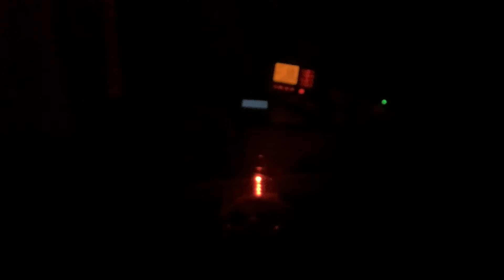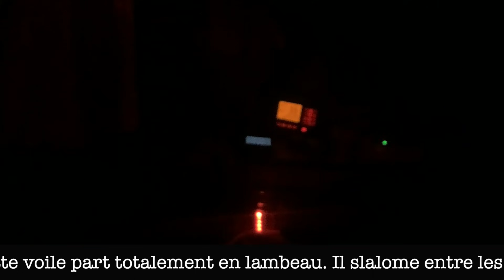Naufrage dans le golfe de Suez avec un Bénéteau First Class 8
Marc navigue sur son First Class 8 entre la France et l'Inde. Un périple incroyable qu'il entreprend en solitaire. Finalement il va couler après le franchissement du canal de Suez. Description des derniers moment à bord quand tout s'enchaine et qu'il faut prendre les bonnes décision pour abandonner le bateau.